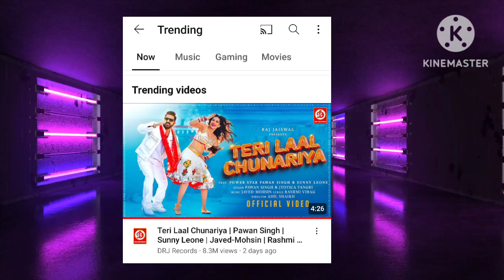कोई फर्क नहीं पड़ता | Pawan Singh | Teri Laal Chunariya | Deswa News | Bhojpuri Celebs